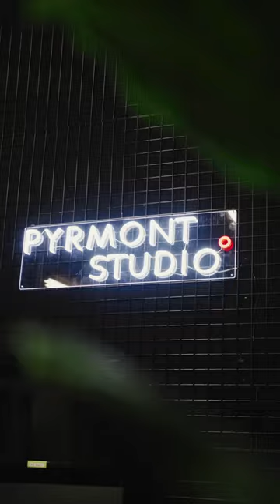The Work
The Work is BACK!
New set, new style, same old me (sorry about that 🤓)
I'm so happy to be back in your ears and on your screens again!
Are you enjoying the new episodes?